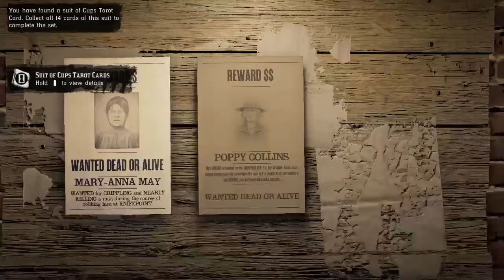Red Dead Redemption 2_20201209210444